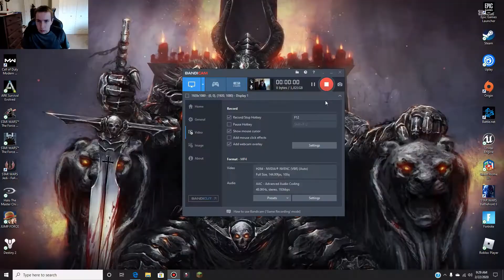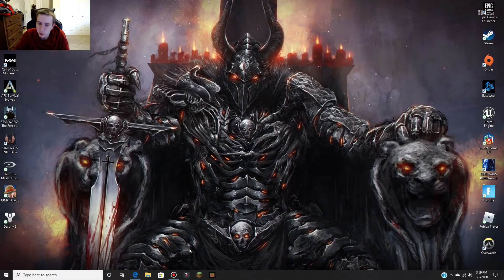HALO: REACH Walkthrough Gameplay Ending - The Fall of Reach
Final episode of the Halo: Reach Series

📜GAME SCHEDULE
Mindful Monday: Control
Time Travel Tuesday: ARK
Warfare Wednesday: COD: MW (Multiplayer)
Thursday: Star Wars Force Unleashed 2 (Sith Way)
Force Friday: Star Wars Jedi Fallen Order
Spartan Saturday: Halo: CE Anniversary
Survival Sunday: Minecraft